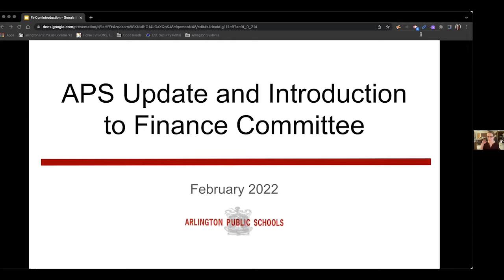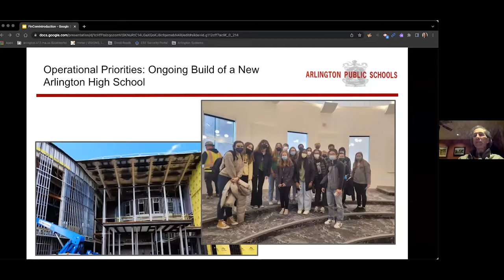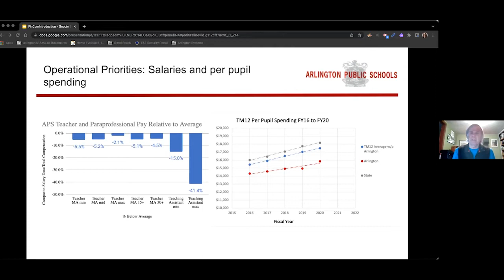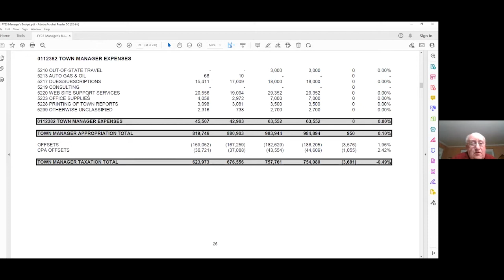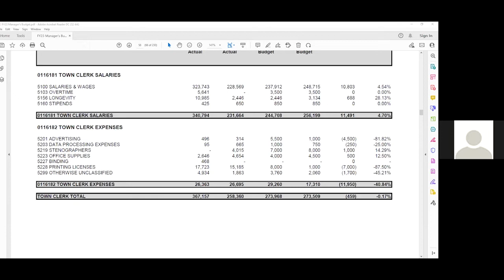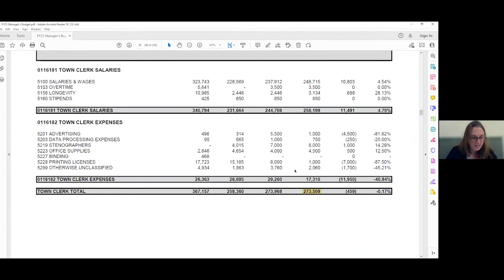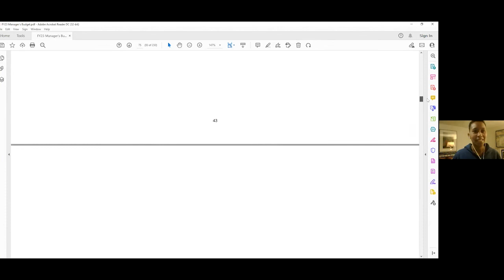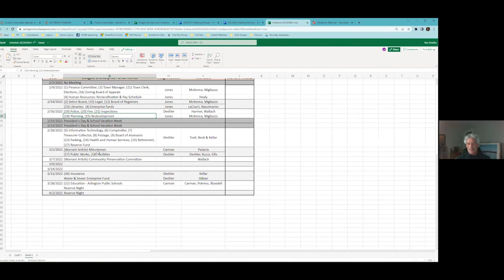Finance Committee Meeting - February 9, 2022